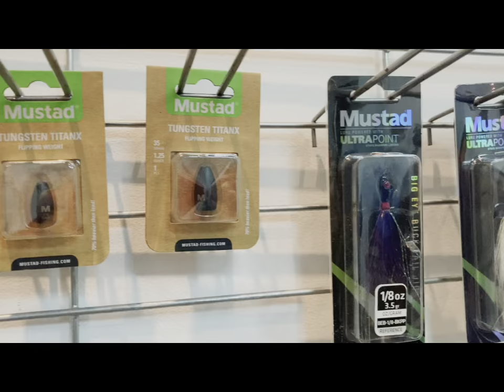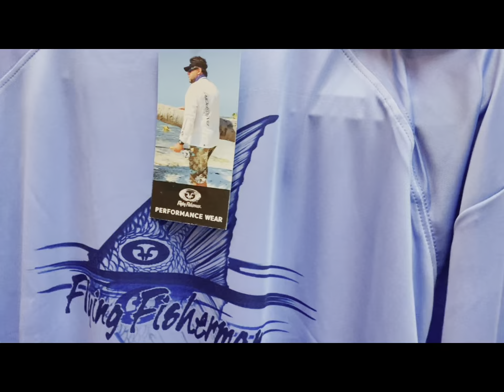Dragon prezentacja oferty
Przegląd produktów firmy Dragon w 2023 roku